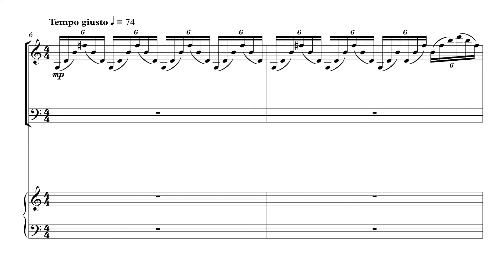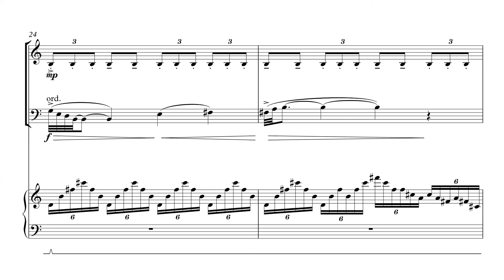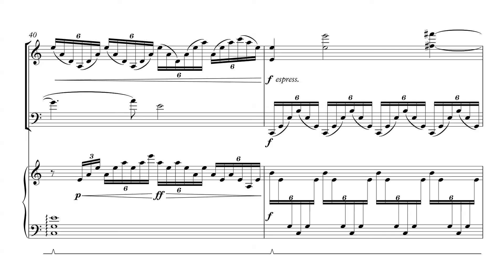Lukas Kobela - Fugue for Violin, Cello and Piano No. 3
Fugue for Violin, Cello and Piano No. 3

Composed by Lukáš Kobela in 2017.